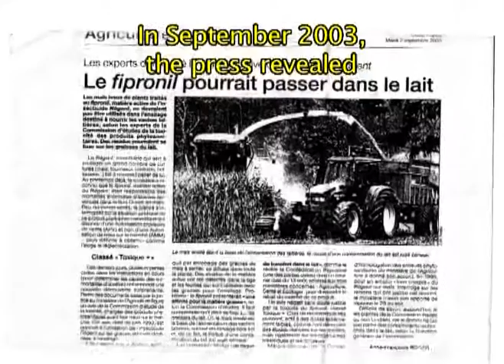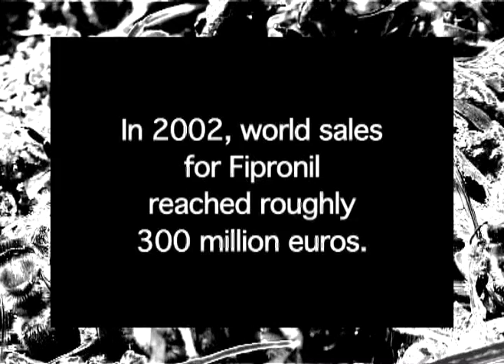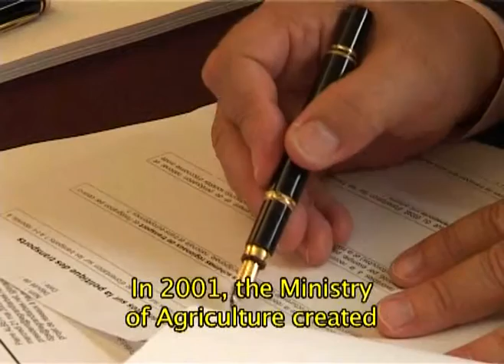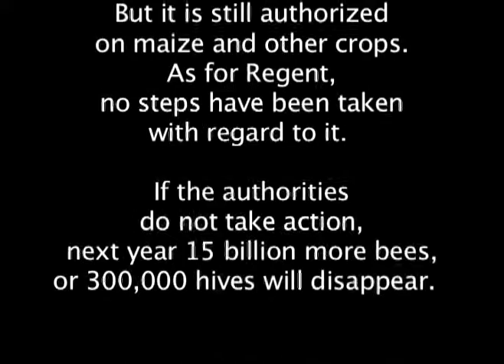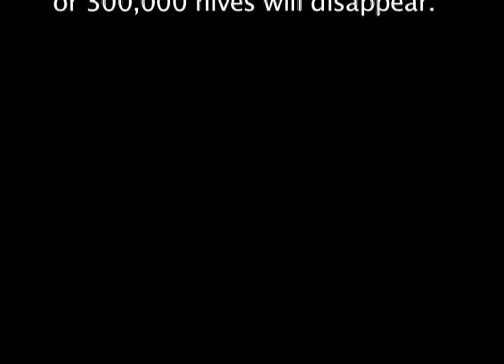BEE DEATHS IN FRANCE 4.divx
In 1992 Bayer was granted a license to use its systemic insecticide 'Gaucho' on Sunflowers and Maize in France.  Sunflowers were massively important to the French bee-farmers since the honey derived from them amounted to something like 30,000 tonnes annually.  In 1994 more than 400,000 bee-colonies died within days of the sunflowers blooming; the beekeepers could actually watch bees dying on the actual sunflowers - as soon as they had drunk the nectar and collected the pollen.  The ground beneath the sunflowers was 'crunchy' with dead bees - and the hives were soon empty apart from the queen and a few nurse bees.  The only new factor was 'Gaucho' and its constituent insecticide Imidacloprid.  The beekeepers lobbied the govt. to carry out urgent research; the facts were quickly known - the pollen and nectar contained imidacloprid - a neuro-toxic insecticide - and the bees were being directly poisoned.
However, the government refused to act; the regulators refused to act; the food safety agency refused to act - despite overwhelming scientific evidence that imidacloprid was the direct cause of the mass-bee-kill.  Eventually - after three years of mass bee deaths - the beekeepers marched on Paris; the Minister of Agriculture banned the use of Imidacloprid on sunflowers and maize.  The ban was enacted in 2000AD - but the British and American governments - along with their scientists and regulators have completely ignored the French evidence and experience. More than 4 million bee colonies have died in America since 2006; nobody knows how many have died in the UK.